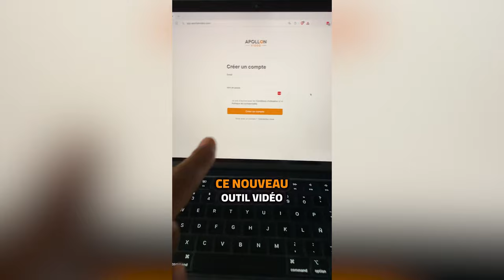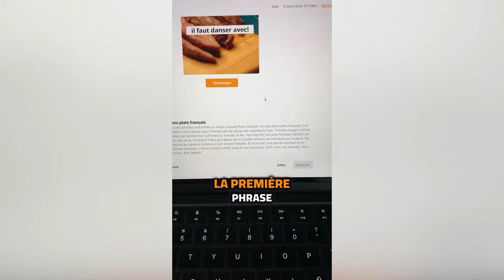Sortir de sa zone de confort [VLOG conférence Medellín Colombie]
Es-tu prêt à découvrir ce que tu es vraiment capable d'accomplir en sortant de ta zone de confort ? Dans cette vidéo, je t'emmène avec moi à Medellín, en Colombie, où j'ai eu la chance d'assister à une conférence inspirante aux côtés de brillants entrepreneurs. 🚀

La vie nous confronte souvent à des moments où l'on se sent coincé, où le confort nous empêche de progresser. Mais laisse-moi te dire une chose : c'est en sortant de ce cocon que tu pourras vraiment te révéler et atteindre des sommets. Peu importe si aujourd'hui tu te sens perdu ou sans ressources, cette vidéo est là pour te montrer qu'il est possible de se reconstruire, peu importe les circonstances. Si d'autres l'ont fait, toi aussi, tu peux le faire. 💪

Au-delà des rencontres enrichissantes et des moments forts partagés avec mes amis entrepreneurs, je veux t'inspirer à prendre ce premier pas, à oser l'inconnu pour libérer ton potentiel. Alors, rejoins-moi dans cette aventure et laisse cette expérience te motiver à franchir les limites que tu t'es toi-même imposées. 🌍

Et surtout, dis-moi en commentaire quelle est la prochaine étape que tu comptes franchir pour sortir de ta zone de confort 🚀.

0:00 Intro, un contexte particulier
04:19 Le pass VIP
07:55 A la rencontre de Enzo, le cœur du business
14:15 Raphael  Carteni, ça change tout
16:13 Un événement exceptionnel, le travail paie toujours
21:58 Apollon Vidéo